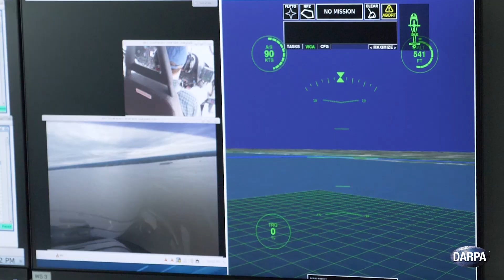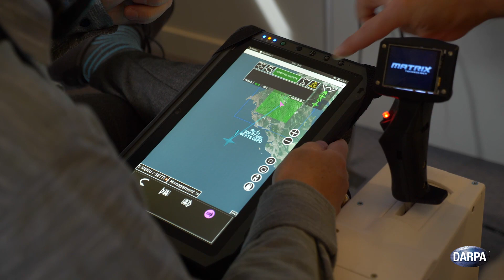US Army Pilot Tests ALIAS’ Autonomy Capabilities in Demonstration Flight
During an hour-long flight demonstration with DARPA, the U.S. Army and Sikorsky, an Army pilot tested the autonomous capabilities of DARPA's Aircrew Labor In-Cockpit Automation System (ALIAS), conducting a series of realistic missions, including aircrew tasks such as low-level terrain flight, confined area takeoffs and landings, landing zone selection, trajectory planning, and wire-obstacle avoidance. The demonstration took place at Fort Eustis, Virginia, October 2018.